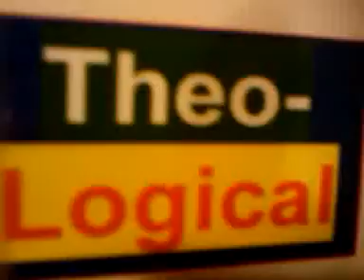LinkOnly11/30/13 STORY re AIRPORT CHAPLAINS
"If we live, we live to the Lord: and if we die, we die to the Lord. So, whether we live or die, we belong to the Lord" Romans 14:8,posted by vk *DefendRealMarriage("TraditionalMarriage")
(DRuMTiMe)
(RoBDaCoB)
--Say NO to ALL Abusive Relationships (snaar)
*Be a Suicide Stopper! (bass)Give Hope!
*Fight4Kindness, (f4k)
--Commit Kindness Actions (CoKA)
*LoveOneAnother (aLOhA)
*I baptize you in the name of the Father-Son-&-Holy Spirit ! (Re Matt 28:18-20) (I'veBeeNFiSHing)
*Father-Son-&-Holy-Spirit,Thy Will be Done (FiSHeS,TWilaBD)